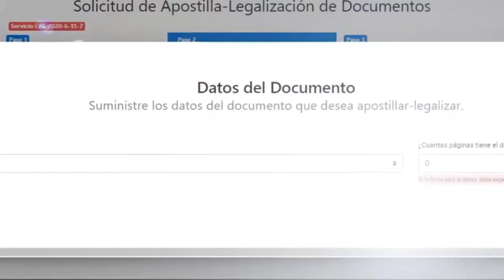SALMA HAYEK DESLUMBRA EN GOLDEN GLOBES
Salma Hayek figura entre los últimos fichajes para la lista de presentadores de la 78 edición de los Golden Globes, que se retrasó dos meses debido a la pandemia